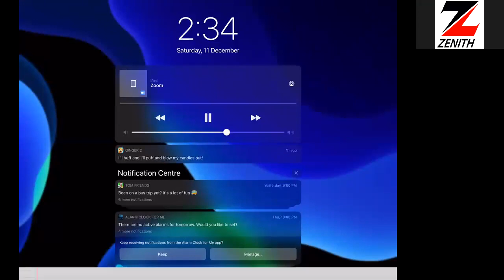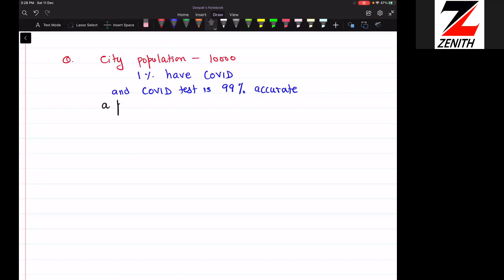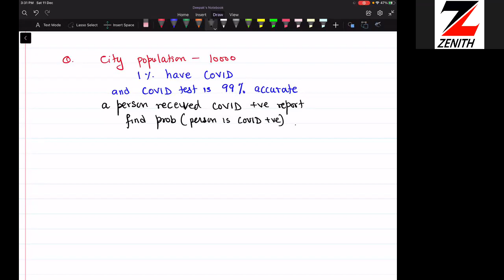XI probability 2